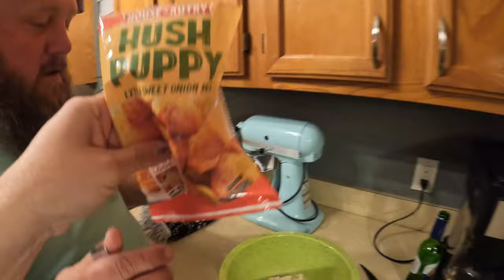Easiest way to catch SLAB CRAPPIE! {Catch, Clean, Cook} Best fried fish dipping sauce ever!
This video was filmed back about a month so it will seem out of order if you follow all my videos BUT me and Krystal go try something new and catch a few Crappie!

Live in the St. Augustine Area and looking for Lawn Care !!
And tell them Tug Trash sent you!